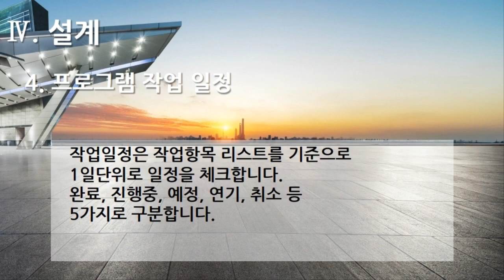[편집] 3부. 플랫폼 개발구축(Build Platform Development) - 설계(Design) 4. 프로그램 작업 일정